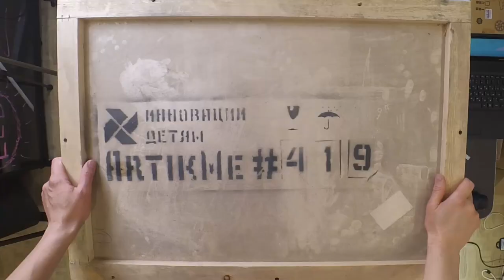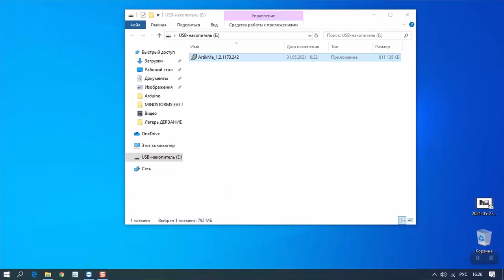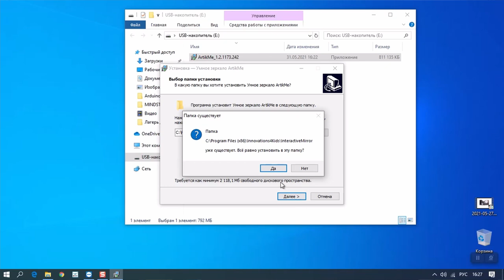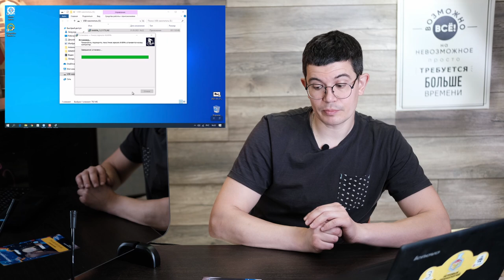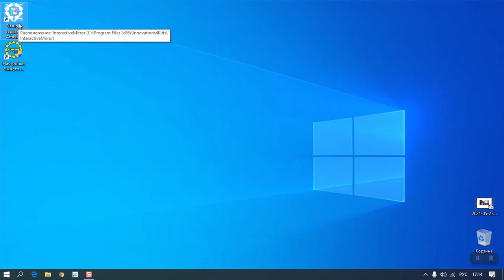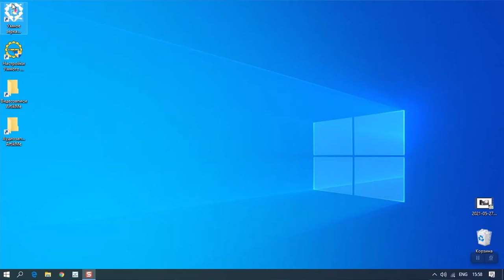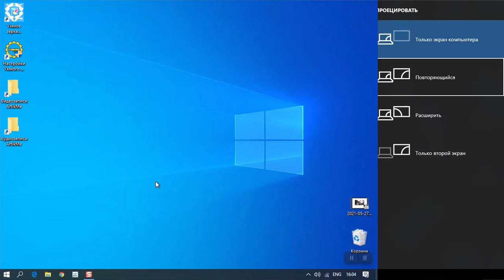Открываем Умное зеркало ArtikMe для логопеда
Приобрели или собираетесь приобрести "Умное зеркало ArtikMe", но боитесь что с установкой возникнут проблемы?

Смотрите видео и убедитесь в простоте настройки!

Зеркало предназначено для профилактики и коррекции дефектов речи у детей. Является профессиональным логопедическим инструментом для развития артикуляции, произношения звуков, закрепления навыков звукового анализа и обогащения лексических тем.
Идеальное решение для педагога и логопеда ДОО
Все игры соответствуют национальному проекту РФ «Образование»